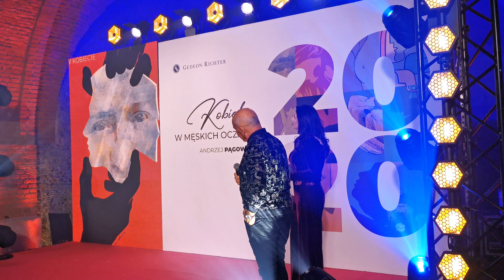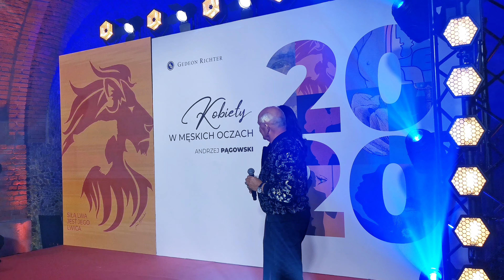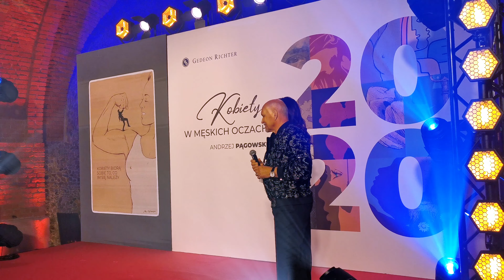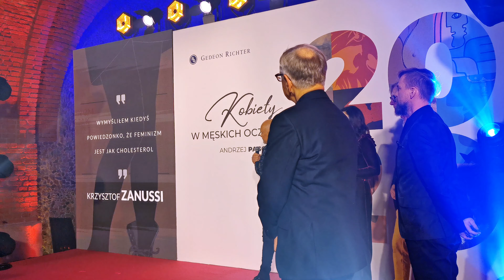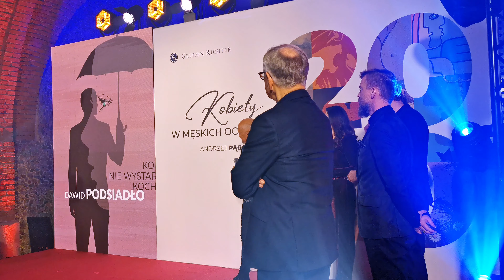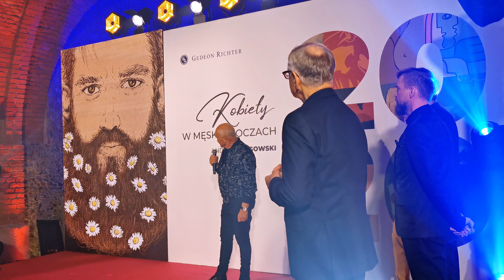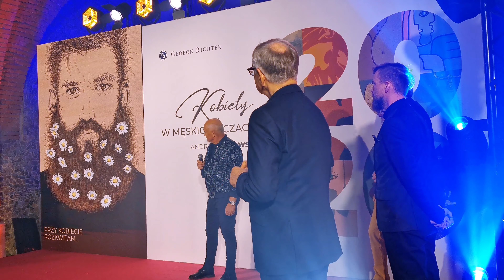Wernisaż Kalendarza Artystycznego Gedeon Richter „Kobiety w męskich oczach”.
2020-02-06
W polityce zdrowotnej Gedeon Richter kobiety zajmują szczególne miejsce. Dlatego też ostatnie edycje kalendarza mówiły o ważnych dla kobiet sprawach, o ich roli społecznej, odwadze i wieloletniej transformacji.
W 9 edycji 2020 r. to mężczyźni podzielili się swoimi emocjami, doświadczeniami na temat pci pięknej. Andrzej Chyra, Andrzej Fogtt, Piotr Fronczewski, prof. Jerzy Bralczyk, Janusz Gajos, Paweł Małaszyński, Tomasz Organek, Dawid Podsiadło, Andrzej Saramonowicz, Andrzej Seweryn, Borys Szyc, Krzysztof Zanussi to 12 mężczyzn ze świata kultury i sztuki, których wypowiedzi stały się inspiracją dla Andrzeja Pągowskiego do stworzenia wyjątkowych grafik składających się na kalendarz Artystyczny Gedeon Richter „Kobiety w męskich oczach”.
kalendarz prezentowali Aneta Grzegorzewska - Gedeon Richter i Andrzej Pągowski. Głos prezentacji - Rafał Zawierucha.